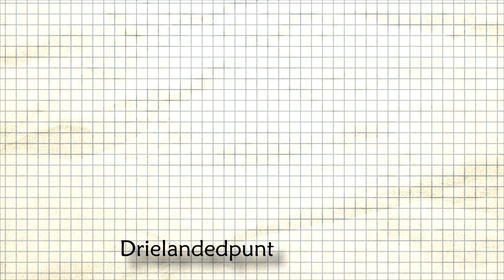Psychlotripping in Drielandenpunt